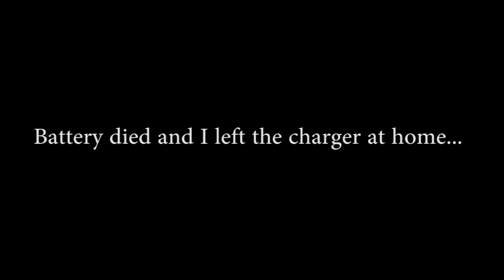Easter Weekend In Margate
Went down to Durban in Margate and celebrated Easter there...